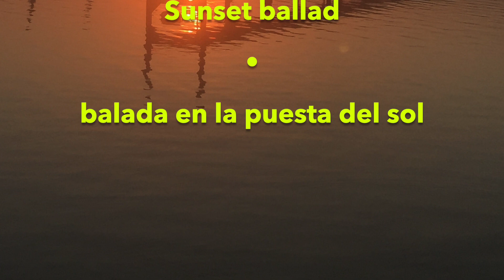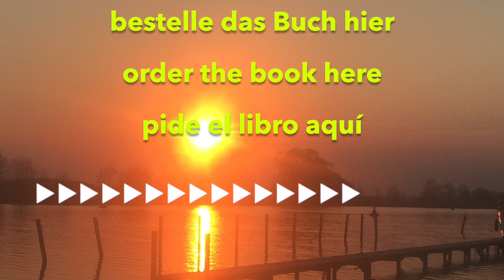Ballade im Abendrot – mit diesen einfachen Stücken kannst du das bandoneon kennen lernen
BANDONEÒN – die ersten Schrite – First Steps – Los Primeros Pasos

Ich kenne viele Musiker, denen das Bandoneon wundervoll und begehrenswert erscheint, aber unzugänglich, als wäre es von einer Dornenhecke umgeben wie Dornröschen.

Dieses Instrument klingt so wunderbar, aber fast jeder sagt: es sei unendlich schwer zu erlernen. Dafür sorgen die unsystematisch verschlungenen Pfade der Tonleitern – Pfade, die nach vier verschiedenen Landkarten verlaufen, rechts anders als links, im Zug anders als im Druck.

Ich habe ein Bandoneon-Buch mit leichten, einführenden Musikstücken geschrieben; es soll allen Neugierigen und Verliebten helfen, mit einfachen Stücken die ersten Erfolgserlebnisse am Bandoneon zu erzielen.

I know many musicians to whom the bandonion appears as a wonderful and desirable but inaccessable instrument, surrounded by a hedge of thorns like Sleeping Beauty.

This instrument sounds so wonderful, but nearly everyone says: it is infinitely difficult to learn. The unsystematically tortuous paths of the scales are responsible – paths which run according to four different maps, on the right differently from the left, while opening differently from closing the bellows.

My new book wants to help all lovers and curious people getting their first successful experiences by playing easy pieces on the bandonion.

conozco a muchos músicos, a los cuales el bandoneón les parece un fenomenal y deseable pero inaccesible instrumento, rodeado de un cerco de espinas como la Bella Durmiente.

Este instrumento suena tan maravilloso, pero casi todos dicen: es infinitamente difícil de aprender. De esto son responsables los retorcidos y asistemáticos senderos de las escalas musicales – senderos, que funcionan de acuerdo a cuatro diferentes mapas, que hacia la derecha es diferente que a la izquierda, que al abrir es diferente que al cerrar.

Mi libro quiere ayudar a todos aquellos, amantes y curiosos, a lograr su primera experiencia satisfactoria tocando temas fáciles al bandoneón.